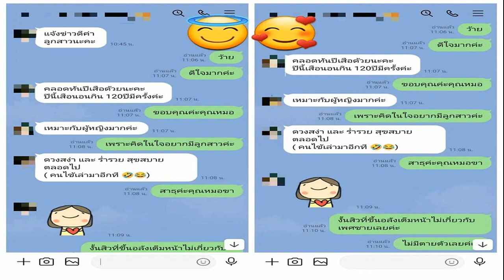วิธีอยู่รอด หมอปลาย เตือนวัยรุ่น โควิดจบเจอโรคท้องถิ่นแรง ทักคนบันเทิงอีก มีเรื่องให้ตื่นเต้นสงครามย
วิธีอยู่รอด หมอปลาย เตือนวัยรุ่น โควิดจบเจอโรคท้องถิ่นแรง ทักคนบันเทิงอีก
 มีเรื่องให้ตื่นเต้นสงครามยังไม่จบ! หมอปลาย เตือนวัยรุ่นคิดทำธุรกิจ เผยวิธีให้อยู่รอด2-3ปีนี้ โควิดจบเจอโรคท้องถิ่นอาการแรง ทักคนบันเทิงอีก วัย 20-35 ระวังอุบัติเหตุ
หมอปลาย พรายกระซิบ เผยในรายการ ดราม่าวันนี้ ถามว่าตอนนี้คนกลัวเจอแต่เรื่องหนักๆหลังโควิดจะมีอะไรหนักๆให้คนไทยเดือนร้อนอีกจะมีภัยธรรมชาติหรืออะไร หมอปลาย กล่าวว่า เรื่องภัยธรรมชาติหลังจากนี้น่าจะไม่เยอะมาก แต่จะเป็นพวกของที่อยู่ใต้ดิน ที่ราคามันจะแพงมากๆ ทำให้เกิดผลกระทบระยะยาว ผลกระทบค่อนข้างใหญ่พอสมควร ยังไงเรื่องของสงครามยังไม่จบ ยังมีเรื่องมาให้ตื่นเต้นตลอดเวลา ตามข่าวต่างประเทศไว้เยอะๆ จะได้ลงทุนได้ถูกต้อง
สงครามจะจบเมื่อไหร่ น่าจะเป็นปีน่าจะมีประเทศอื่นเข้ามาร่วมด้วย ไม่จบแค่ 2 สวน จะเพลาไปแล้วขึ้นมาอีกเมื่อประเทศใหญ่เข้ามาร่วม ไม่มองว่าสงครามโลกครั้งที่สาม อาจจะมองว่ามินิ เป็นการเริ่มก่อน ไซซ์เล็ก สงครามโลกครั้งที่สามใหญ่กว่านี้ อันตรายกว่านี้
ถามว่าของที่อยู่ใต้ดินคนก็รู้ว่าเป็นเรื่องน้ำมันแพงอยู่แล้ว หมอปลาย กล่าวว่า เรื่องน้ำมันก็บอกตั้งแต่ปีที่แล้ว เรื่องทองก็บอกให้เก็บทองตั้งแต่กลางปีที่แล้ว

ส่วนเรื่องเศรษฐกิจ หมอปลาย ขอเตือนเลย วัยรุ่นอยากเป็นเจ้าของธุรกิจให้หยุดไว้ก่อน เกาะงานประจำให้มั่น แล้วหาเป็นรายได้เสริม จะเป็นวิธีการให้ชีวิตอยู่รอดในช่วง 2-3 ปีนี้ การออกจากรายได้ประจำมาหารายได้ใหม่เป็นสิ่งที่เสี่ยงมากในสถานการณ์แบบนี้ ให้เตรียมตัวดีกว่าจะได้ไม่ตกใจ
หมอปลาย เผยถึงเรื่องโควิดว่า ฟังจากท่านขอใช้คำนี้ เป็นความคิดเห็นส่วนตัว จะมีการผสมของโรคท้องถิ่น เรื่องโควิดจะจบเร็วๆนี้แล้ว จะไปผสมโรคท้องถิ่น เช่น ไข้หวัดใหญ่ ไข้เลือดออก อะไรพวกนี้ ทำให้อาการของโรคแรงขึ้น สิ่งที่ค่อนข้างห่วงที่สุด เป็นทั้งโลก แต่คงไม่ปิดประเทศแบบที่ผ่านมา

เตือนคนในวงการบันเทิง หลังทักเรื่องดาราชายเบญจเพสเสียชีวิต มีข่าวเศร้าวงการ บีม ปภังกร พระเอกซีรีส์ วัย 25 ปี เสียชีวิตกะทันหัน ถามว่ายังจะมีอะไรเกิดขึ้นกับคนในวงการบันเทิงอีก หมอปลาย เตือนคนบันเทิงว่า ก็มีนะ วัยกำลังทำงาน เรื่องเกี่ยวกับอุบัติเหตุ รถชน วัย 20 ขึ้นไป แต่ไม่ถึง 35